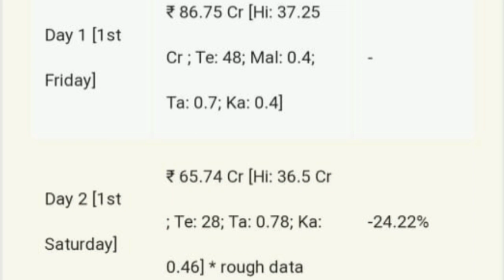adipurush advance booking & box office collection prediction day 3 | prabhas